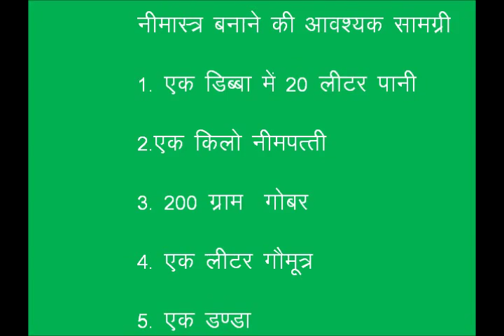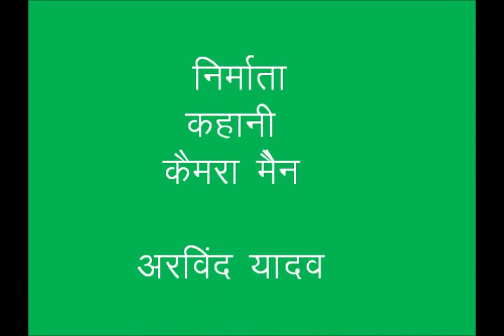Neemastra_Dindori_MP_MPRAF